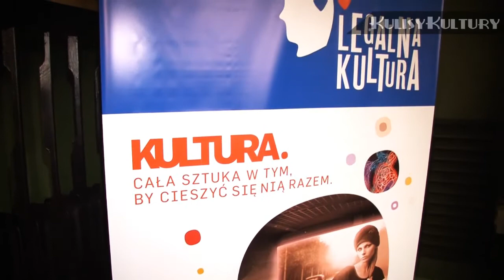Konferencja 'Legalna kultura'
"Kultura przez wiele lat służyła pięknu i harmonii. Dzisiaj zaczyna pełnić inna funkcję, jest ostatnią szansą, płaszczyzną, gdzie nasze złe instynkty znikają". Tak współczesną kulturę charakteryzuje Piotr Najsztub - dziennikarz, uczestnik kampanii Legalna Kultura. Kampania ta jest społecznym odzewem to wszystkich twórców kultury i tych, którzy z niej korzystają. Z jednej strony organizacja Legalna Kultura tworzy bazę, z której każdy z nas może legalnie czerpać źródła kultury. Z drugiej zaś strony, wzywa wszystkich jej użytkowników do zastanowienia się nad tym, w jaki sposób korzystają z osiągnięć sztuki. Nagminne ściąganie filmów, muzyki i innych plików z internetu, które utarły się już w zwyczajach współczesnych użytkowników kultury, to nic innego jak kradzież. Kradzież cudzej własności, twórczości. Przyczynia się ona to spadku jakości produkowanych dzieł współczesnego dorobku kulturalnego. Organizacja Legalna Kultura chce zapobiec powszechnej praktyce korzystania z nielegalnych źródeł kultury. Kultura kosztuje, ale również należny się każdemu z nas. Na konferencji  prasowej, w której wzięliśmy udział, organizatorzy kampanii oraz liczni przedstawiciele różnych dziedzin sztuki, debatowali razem na temat tego, w jaki sposób można znaleźć rozwiązanie dla tej sytuacji.